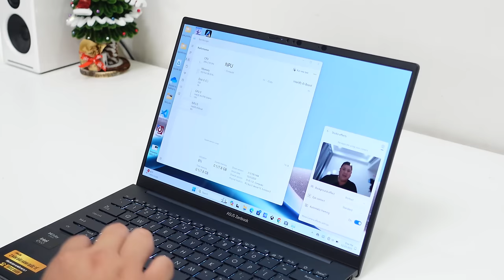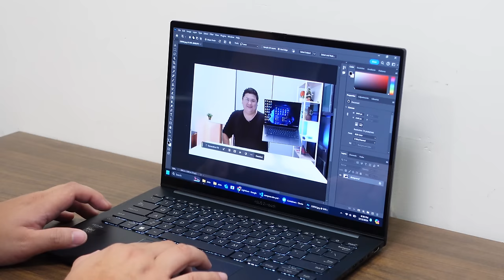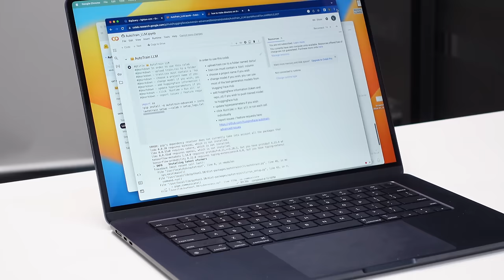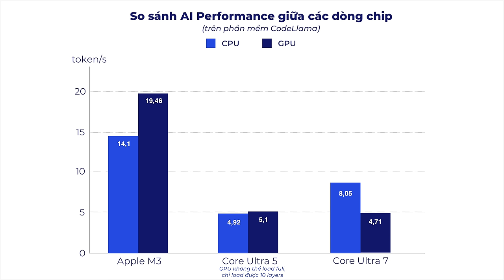NPU có là cú lừa? AI PC chỉ để quảng cáo? Trò chuyện cùng